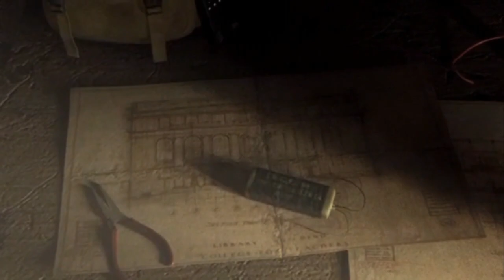PPSSPP Emulator 0.9.7.2 | SOCOM: U.S. Navy SEALs Fireteam Bravo [1080p HD] | Sony PSP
SOCOM: U.S. Navy SEALs Fireteam Bravo Sony PSP using PPSSPP 0.9.7.2 Emulator

Showing off gameplay of SOCOM: U.S. Navy SEALs Fireteam Bravo for the Sony PSP using the PPSSPP Sony Playstation Portable (PSP) emulator for Windows (version 0.9.7.2).  With PPSSPP you can play most of your favorite PSP games, such as God of War: Chains of Olympus, God of War: Ghost of Sparta, Daxter, Grand Theft Auto: Chinatown Wars, Patapon 3, Ratchet & Clank: Size Matters, Dissidia 012 Dueodecim Final Fantasy, Metal Gear Solid: Peace Walker, Kingdom Hearts: Birth By Sleep, Mega Man Maverick Hunter X, Burnout Legends, Ridge Racer, and lots lots more!